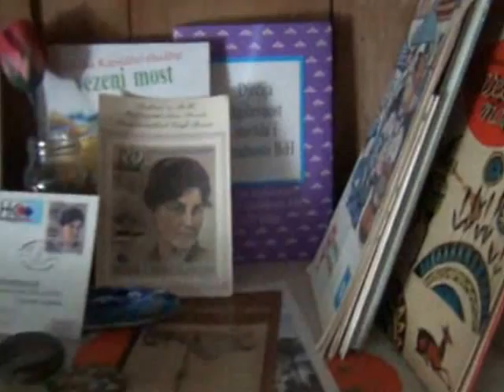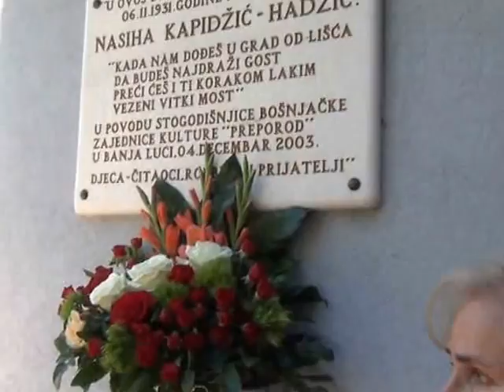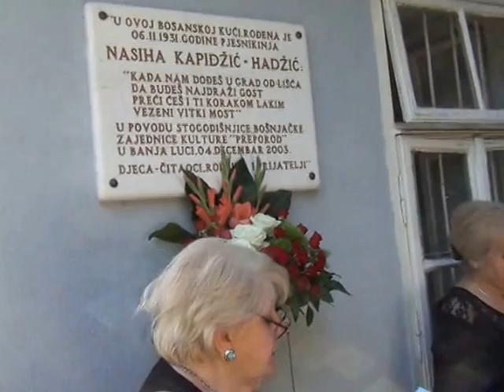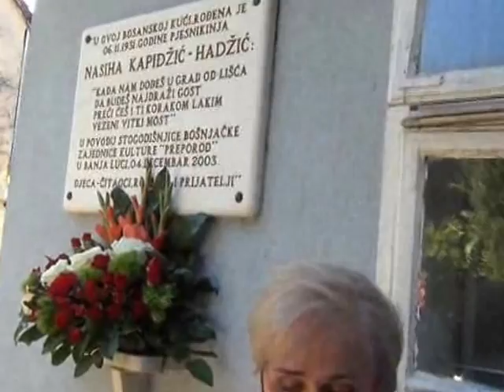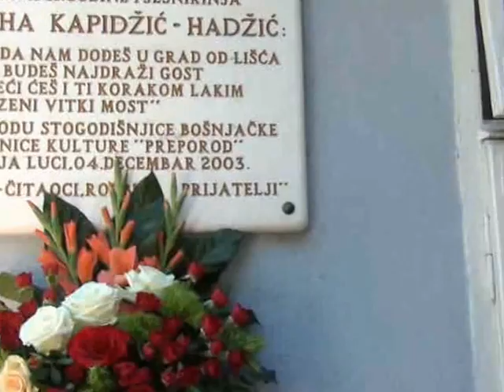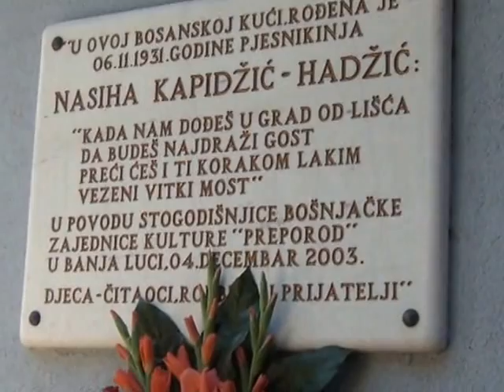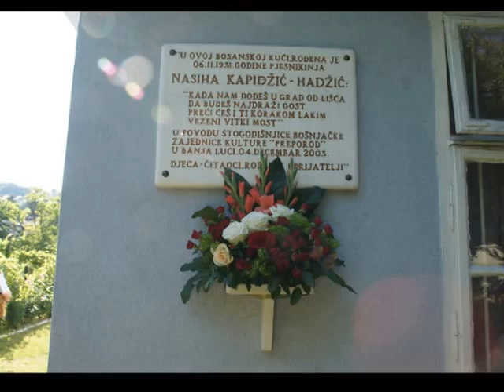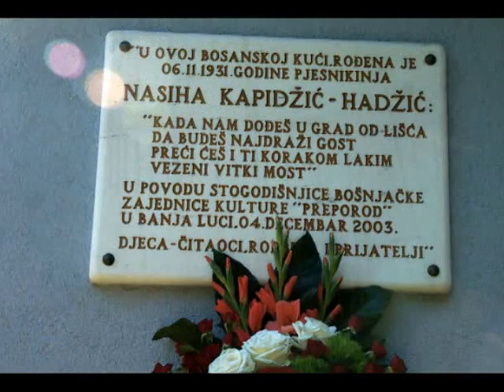Banjaluka-Nasiha Kapidžić-Hadžić 2.7.2013.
Jubilarni 10. susret Banjalučana "Vezeni most 2013".
Polaganje  cvijeća na Spomen-ploču banjalučke pjesnikinje Nasihe Kapidžić-Hadžić uz učešće dobitnika književne nagrade , "Nasiha Kapidžić Hadžić-Vezeni most".